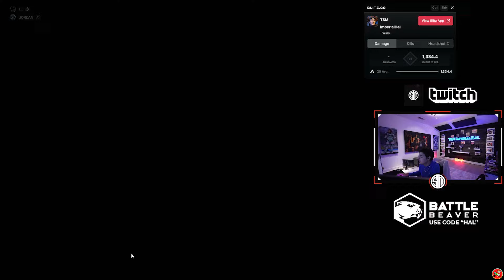when TSM ImperialHal instantly REGRETS trying his LUCK on the $360 Final Fantasy Collection Event! 😂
what happens when TSM ImperialHal tries his LUCK on the $360 Final Fantasy Collection Event! 😂

Special Mentions:
@joebradyphoto (ALGS Thumbnails)